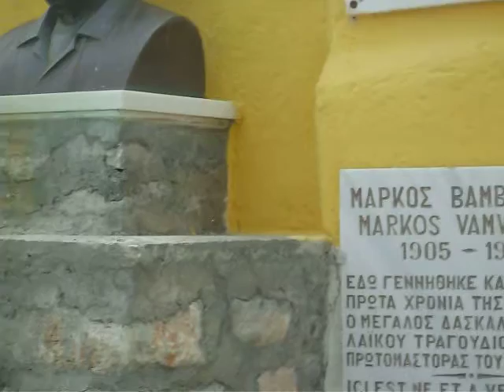markos bambakarhs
Evelina, Sofia, Georgia @ Άνω Σύρος, Πάσχα 2009